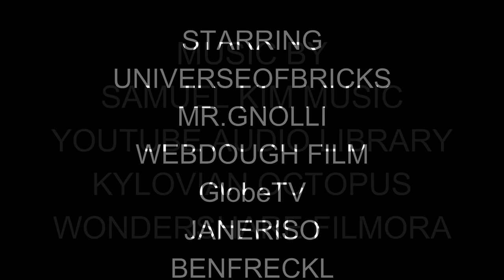INCREDIBLE DUO - Folge 4 - Showdown!